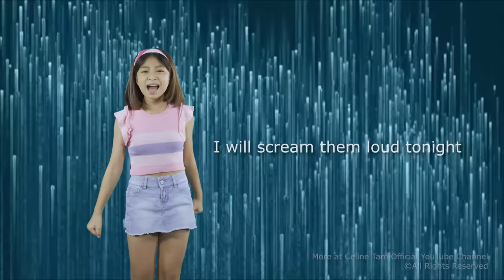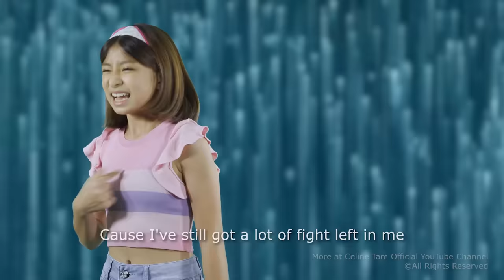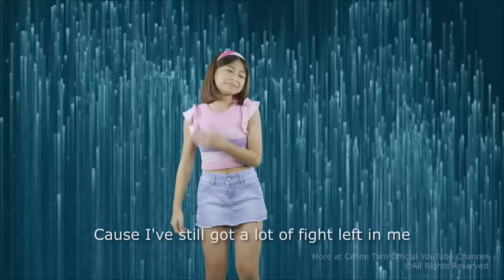Fight Song COVERED by Celine Tam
Special Thanks: Daddy's Coaching to record this cover song  @Celine Daddy Vocal School SAYMusic  in April 2020

Celine's Father offer Online Vocal Class Now, Send
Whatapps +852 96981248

ABOUT CELINE TAM: While living in China, Hong Kong Celine became interested in singing at age 2. With singing training by her father, Steve Tam. She began learning a profound knowledge and build a strong vocal foundation by her Daddy, also a famous singing teacher in Hong Kong, heartfelt coaching. Celine's video started to upload on youtube since 2014 and began posting cover songs videos
 A couple years later she made her move to BGT and AGT to pursue the dream of becoming a professional singer. Celine continued posting videos on youtube and in 2017 started her own youtube channel dedicated to creating more “About CELINE“ ”videos for fans like her that wanted to see adorable she is when she is singing and in the videos, but didn't have the opportunity to meet her in person.

Today, Celine Tam’s credits include: Celine Dion, You Raise Me Up, Top of the world duet with her daddy, The Ellen Show, American's Got Talent, China Let's Sing Kids, Simon Cowell, Howie Mandel, Heidi Klum, Mei B, Helene Fischer and more. In 2017 she got a
 golden buzzer at AGT 12 transforming her from a well known Chinese singer to an international star. Celine is one of the most viewed kids singer in the world with over 180k subscribers on YouTube and over 70 Million views on her videos. Despite her success,
 she has remained loyal to her fans around the world and still posts free singing videos and "about Celine's like videos" to her channels regularly!

FAQ::
 Q: Who are your favorite artists to sing with? A: Celine Dion, Jessie J,  Camila Cabello,  Imagine Dragons,  Sia,  Charlie Puth  Q: Where can we get more info on?

Q: What songs you like to sing to your fans?
A:My Daddy and I suggest to let all fans send in some songs they want me to sing